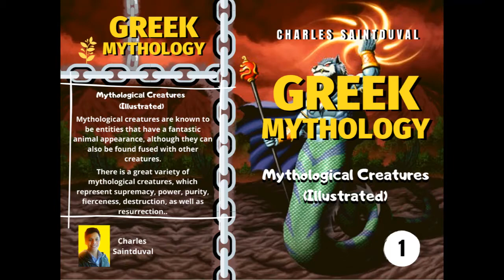Books of Greek Mythology: Mythological Creatures (Illustrated)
*Ideal books for mythology lovers and students who wish to learn about all the creatures of Greek mythology.

✓ ILLUSTRATED EDITION
The legends are found in many cultures of the world, perhaps to animate our imagination or to teach us that the gods and other fantastic creatures exist.

Enjoy the variety of myths and illustrations.
It's time to get to know some of them.

                                                                      CONTENT

 WELCOME TO THE WORLD OF MYTHOLOGY

FANTASTIC BEASTS
THE PHOENIX BIRD – ARGOS - CERYNEIAN HIND – GRIFFIN – HIPPOGRIFF – HIPPOCAMPUS – BASILISK - ARION: THE IMMORTAL HORSE - XANTHUS AND BALIUS – HIPPALECTRYON – CHRYSOMALLOS - PEGASUS: The respectable steed

THE GIANTS
THE HYPERBOREANS – GEGENEES – CHRYSAOR – GERYON – LAESTRYGONIANS – ANTIPHATES - AGRIUS AND OREIUS – CACUS – ANTAEUS – ORION - THE ALOADAE: OTUS AND EPHIALTES - ARGUS PANOPTES - CYCLOPS: second generation – TELEMUS – POLYPHEMUS - CYCLOPEAN WALLS

MYTHOLOGICAL ANIMALS
THE NEMEAN LION - THE CALYDONIAN BOAR - CROMMYONIAN SOW - TEUMESSIAN FOX – LAELAPS - ERYMANTHIAN BOAR - THE EAGLE ETHON - MARES OF DIOMEDES - CARCINUS: The Giant Crab

GREEK DRAGONS
LERNAEAN'S HYDRA - LADON – PYTHON - COLCHIAN DRAGON -
VAMPIRES: (VRYKOLAKAS) – LAMIA – EMPUSA – MORMO – STRIX
CENTAURS: IXION: The father of the centaurs – ABAS – NESSUS - CHIRON: The Wiser Centaur - PHOLUS: The friendly centaur - THE CENTAUROMACHY

ROBOTS (AUTOMATONS)

THE BRONZE HORSES - THE GOLDEN DOG OF ZEUS - THE CELEDONES - KOURAI KHRYSEAI: (Golden Maidens) - THE COLCHIAN BULLS - GOLDEN ANIMALS OF ALCINOUS - HEPHAESTUS' TRIPODS – TALOS – PANDORA

-Charles Saintduval (in Amazon)